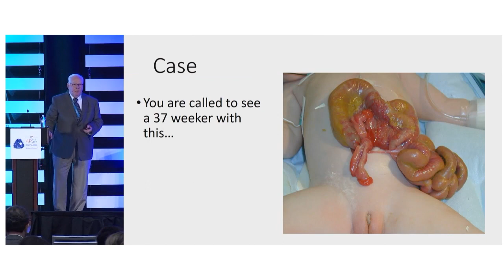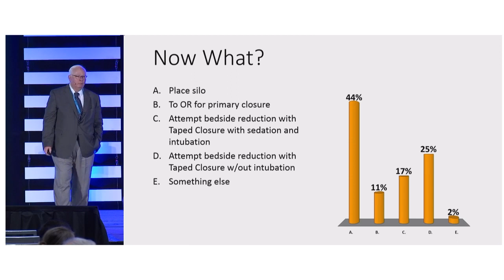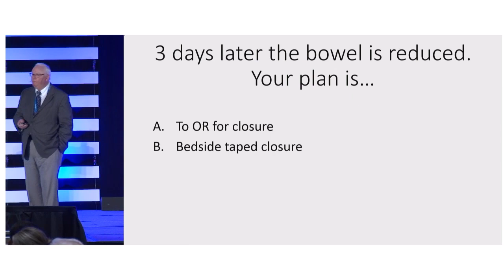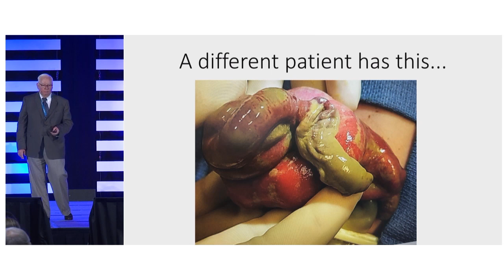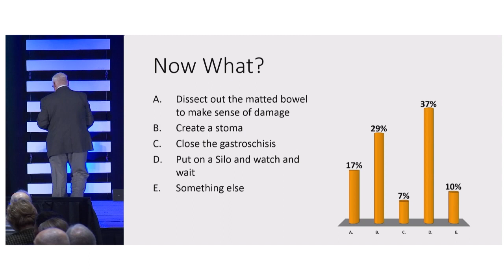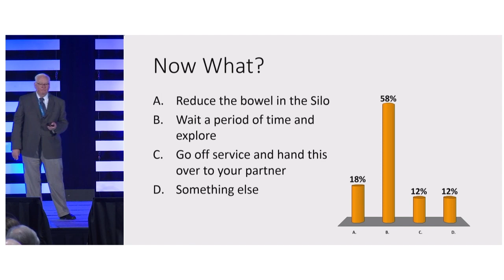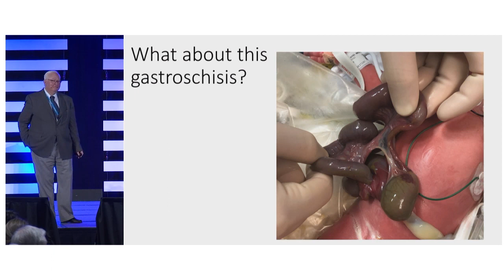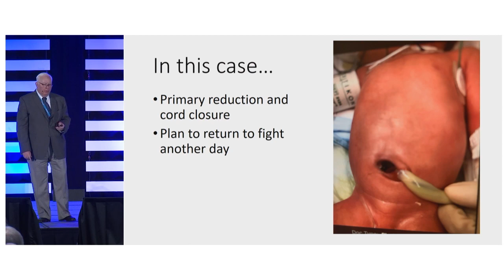Gastroschisis Case Controversies 2019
Mac Harmon and Todd Ponsky poll the audience regarding the management of  several patients with gastroschisis as part of the Case Controversies session at the 2019 APSA annual meeting.